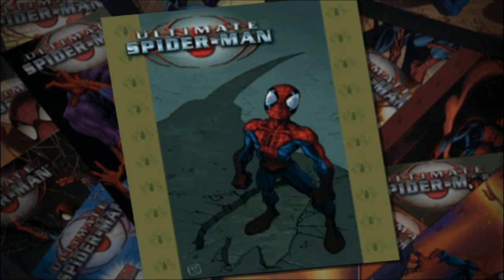LETS CATCH US A ROBO RHINO! - Ultimate Spider-Man Walkthrough Part #3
Do you like the Ultimate version of the Rhino, did this fight give you a hard time like it game me.